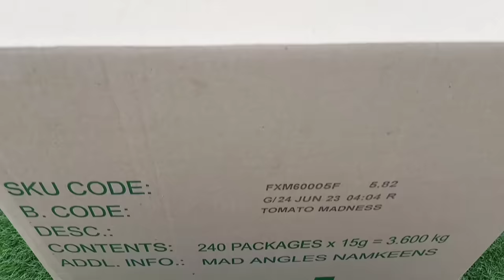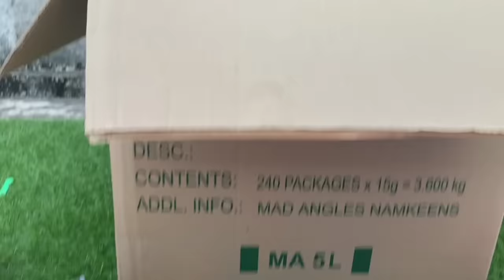jcb gadi wala cartoon video mini tractor helicopter cng auto rickshaw Siva Toys